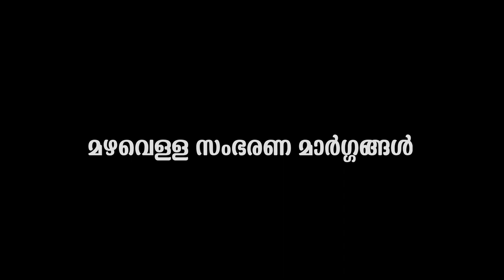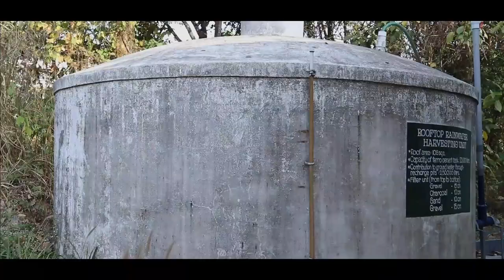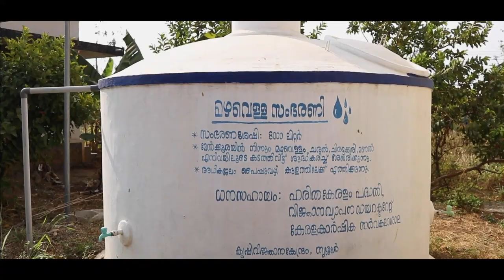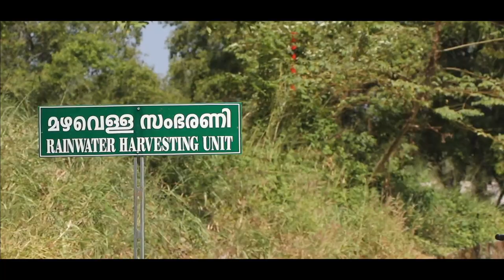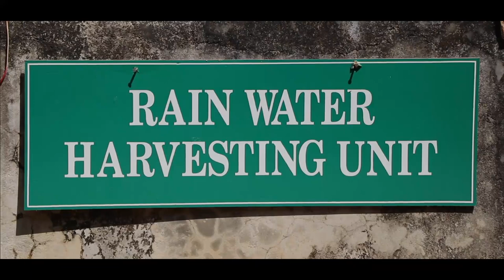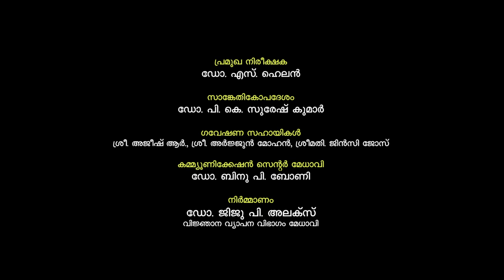മഴവെള്ള സംഭരണ മാർഗ്ഗങ്ങൾ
Rain Water Harvesting Techniques